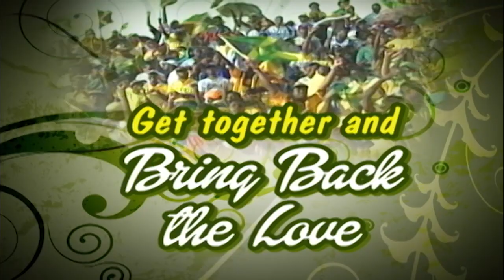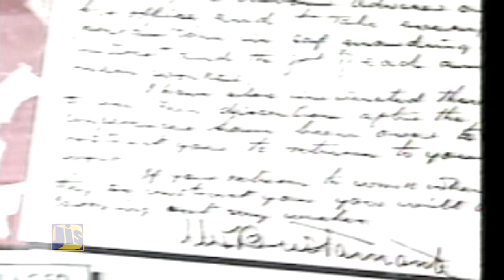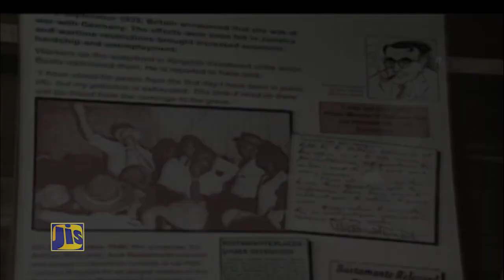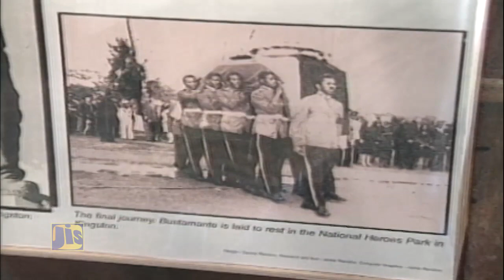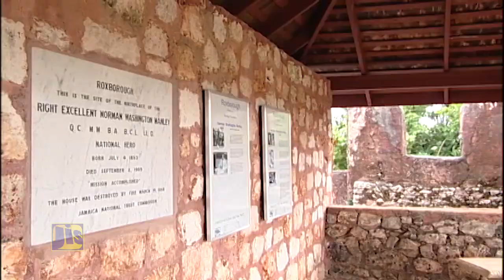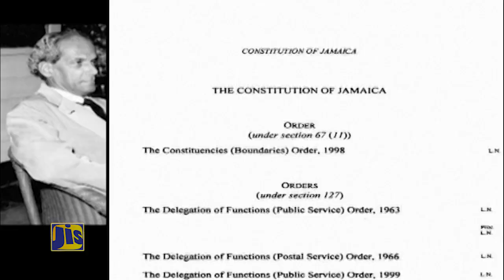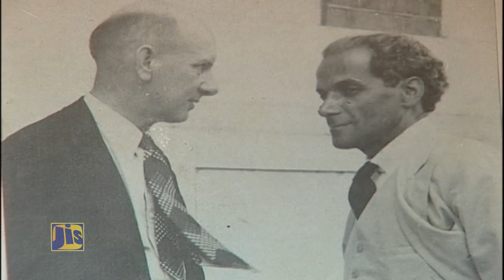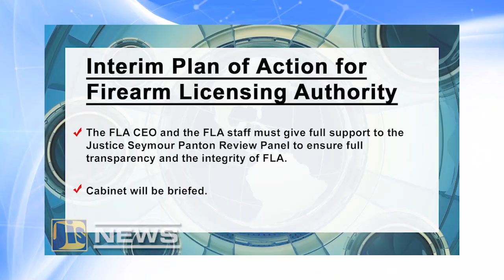JIS_Jamaica Magazine_Saturday, August 05, 2017